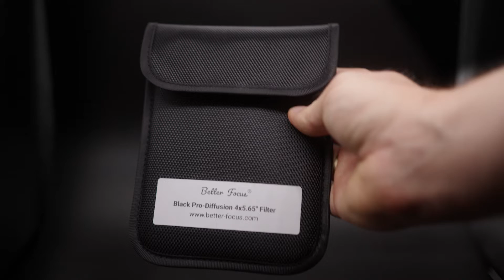Our different 4x5.65" Pro Diffusion Mist Filter (Affordable Tiffen Pro-Mist alternative)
You can buy our 4x5.65" Better Focus Pro Diffusion Mist Filter on our store and on Amazon: